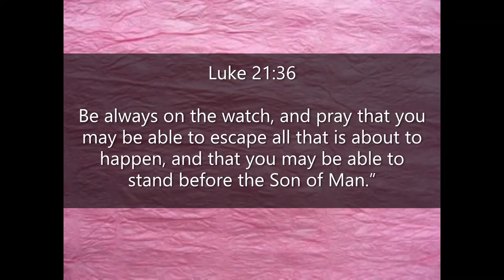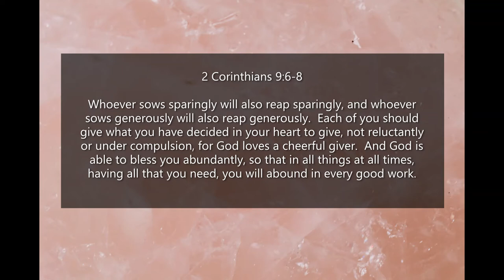Inspirational Quotes - About Preparation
If you like Inspirational Quotes - About Preparation video, please do not forget to hit the subscribe button and the bell icon to notify you, we are uploading new inspirational quotes every day.